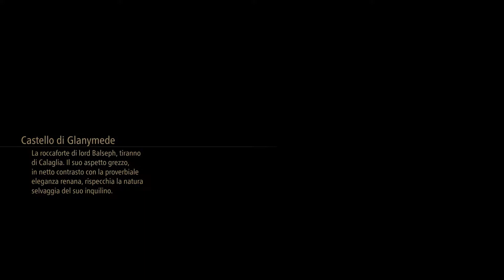Tales Of Arise Gameplay ITA Episodio 6 [PS5]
Si parte alla grande su Tales Of Arise. vi auguro una buona visione mi raccomando piazzate un Like Buona Visione un abbraccio dal vostro Diablotex :)

TAG XBOXLIVE:DIABLOTEX